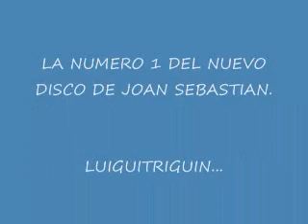PIDE MAS. joan sebastian su nuevo albun.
una cancion del album : pegadito al corazon de joan sebastian. mi favorito.